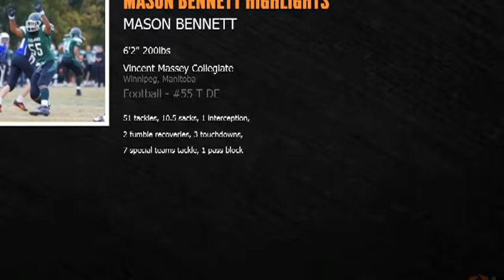Mason Bennett 2012 JV highlights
Mason Bennett 2012 JV year
weight:205
height:6'2
DE